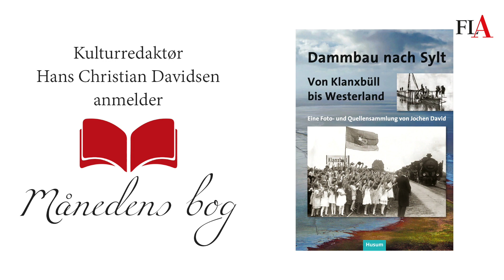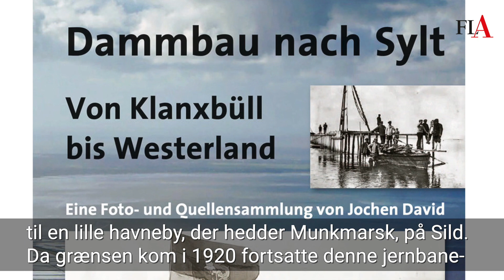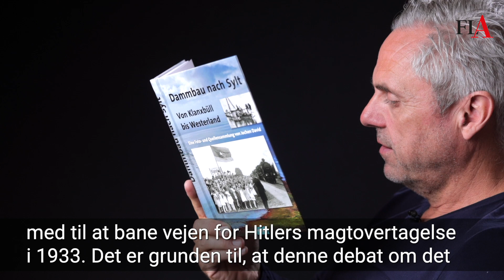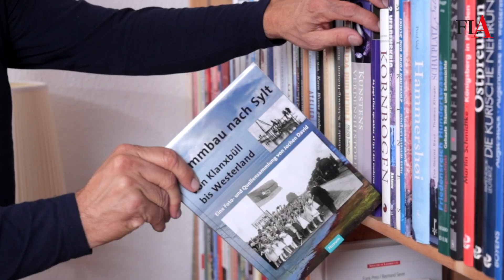TYSK LØFTE VED GENFORENINGEN i 1920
Flensborg Avis web-tv: »Månedens bog« oktober 2023. En interessant bog om det slidsomme arbejde med at anlægge en dæmning til øen Sild (Sylt) i Nordfrisland (Sydslesvig). Vidste du, at ruten indtil 1927 gik gennem Danmark via Tønder og Højer? I forbindelse med grænsedragningen i 1920 lovede tyskerne dog at anlægge en direkte forbindelse fra fastlandet til Sild (Sylt).

Journalist: Hans Christian Davidsen. Fotograf: Lars Salomonsen.